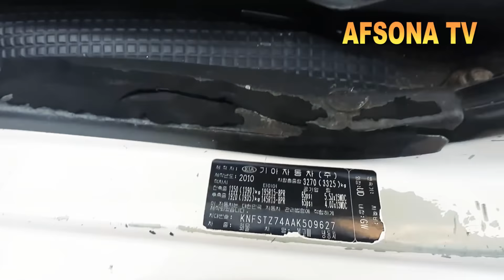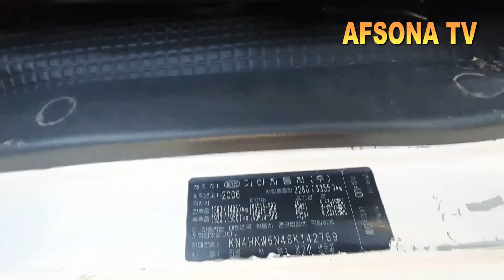8 aprel Qo‘qon mashina bozorida kia bongo va hyunday porter varyantga 7000$sotiladi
Afsona tv kanaliga obuna bo‘lishni unutmanglar